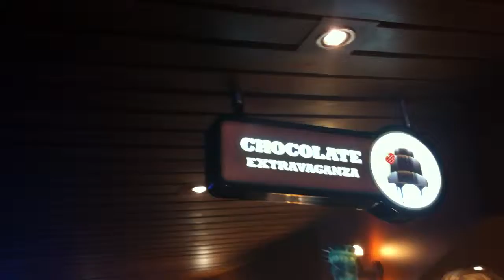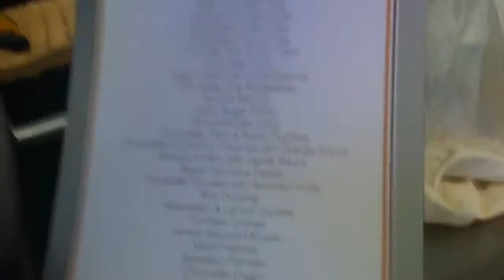Chocolate Extravaganza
So much chocolate!